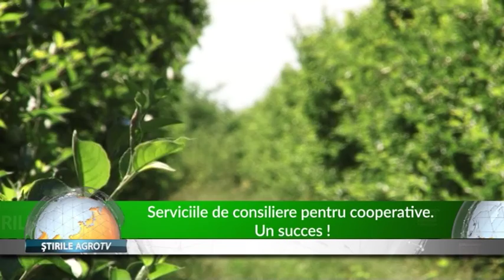Serviciile de consiliere pt cooperative Un succes 20 05 2019